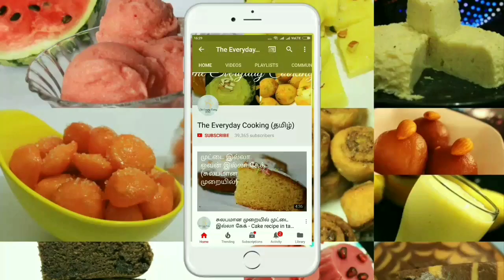சீமைத்திணை கிச்சடி - Quinoa kichdi - Kichdi recipe in tamil - Quinoa recipes - Upma recipe in tamil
Quinoa kichdi - Thinai kichadi